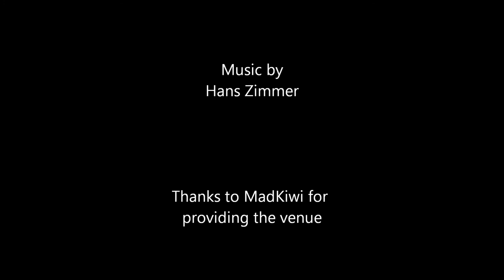Taupo Airsoft - 13th January 2013 Highlights. Poihipi Road Venue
Not much footage on this one. Teething problems with mounting the Contour Roam video camera.

It was a good turn out and an awesome day.

If you're wondering, I'm using a DYE i4 mask. Very comfortable and never fogs up.